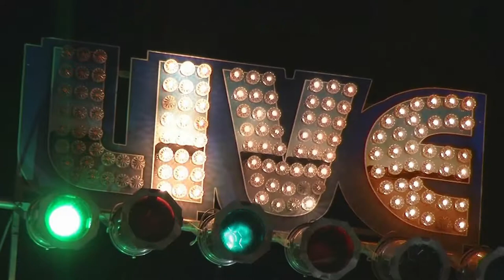Katarzia - Colours of Ostrava 2017